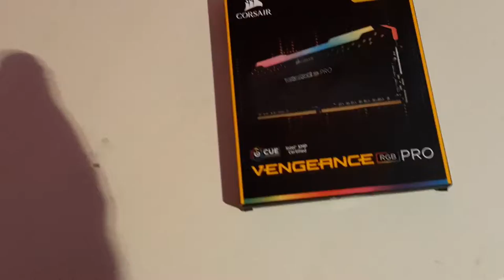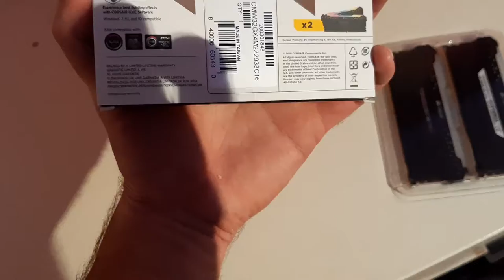U n B o X i n G 🎁 #70 [Mein neuer PC-Teil.4] CORSAIR DDR4 32 GB LED Ramspeicher